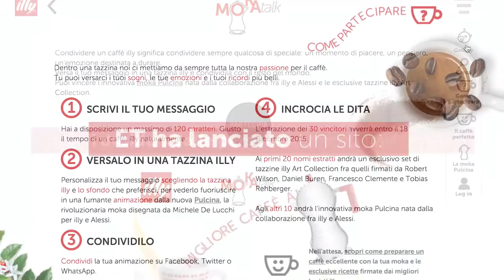Case Mokatalk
Per il lancio della nuova Moka Pulcina, nata dalla collaborazione fra Alessi e illy, ET ha lanciato un sito dove i desideri delle persone si trasformano in GIF animate. Grandissimo successo di partecipazione: più di 5.000 GIF prodotte in appena 4 settimane.